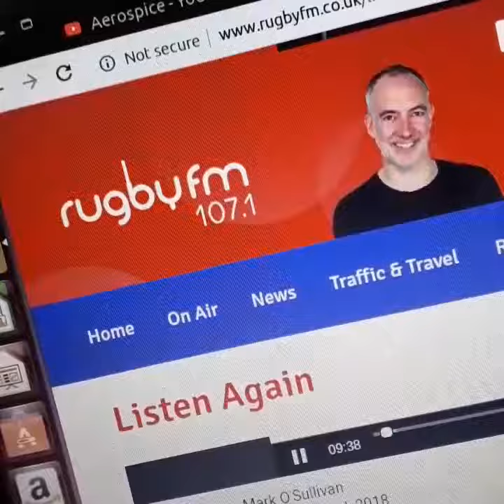Promised Land Played on over 50 radio stations xfactor 2019 auditions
Promised Land is a track from my up and coming album GHOST
in the northernpowerhousemusic with @CourtneyHadwin CourtneyHadwin and @alfie_sheard #@alfiesheard